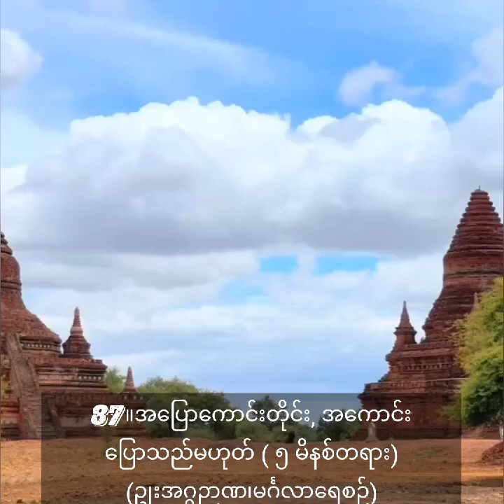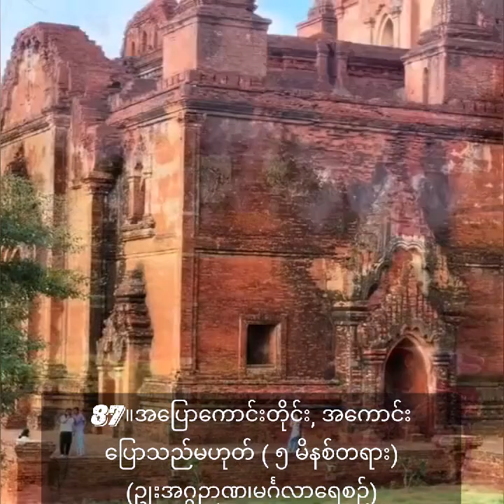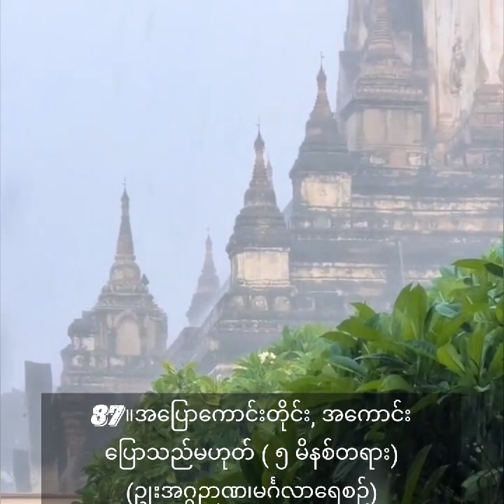87။အပြောကောင်းတိုင်း, အကောင်းပြောသည်မဟုတ် ( ၅ မိနစ်တရား)(ဥုးအဂ္ဂဉာဏ၊မင်္ဂလာရေစဉ်)